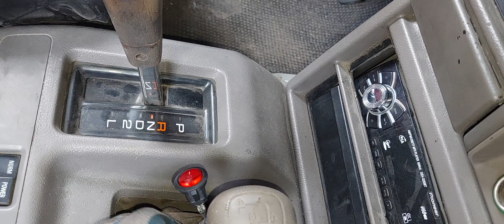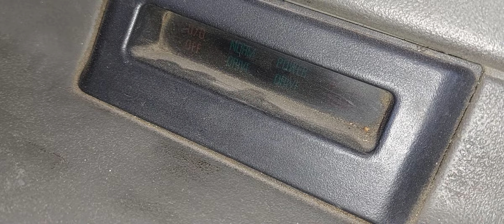ISUZU TROOPER AUTOMATIC TRANSMISION SHIFTSHOCK ISSUE MAIN ISSUE(2)